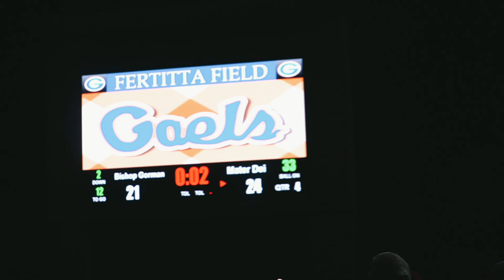#2 Mater Dei VS #6 Bishop Gorman LIVED UP TOO THE HYPE!!!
Elijah Brown's #2 Mater Dei Monarchs VS USC Commit Zackariah Branch's #6 Bishop Gorman Gales! This Game Lived Up To The Hype! Big Plays, Turnovers and BIG HITS!!! If You Missed It Tune Into STSSFilms And Get Your Popcorn Ready!!